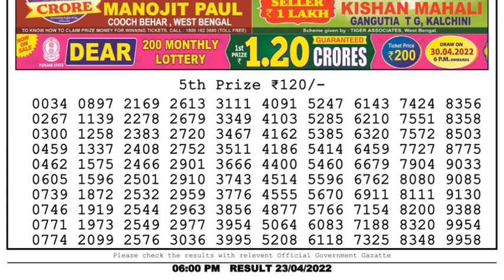Nagaland Lottery Sambad Result | Dear Lottery